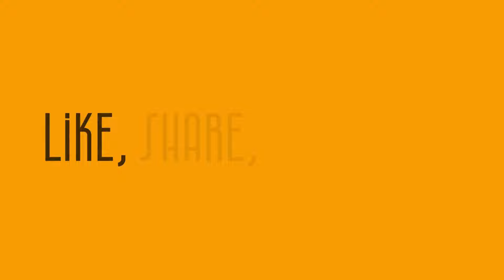THIS IS HOW REAL MADRID LOOKED IN FIFA 19 🤯🔥 | FIFA 24 ➡️ FIFA 19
Explore a nostalgic journey back in time as we take a look at how Real Madrid players were portrayed in FIFA 19, five years ago! Join us in reminiscing the virtual representations of your favorite football stars and witness the evolution of their in-game avatars. From iconic celebrations to distinctive player traits, we'll delve into the virtual world that captured the essence of Real Madrid in FIFA 19. Don't miss this blast from the past – it's a trip down memory lane you won't want to skip!

Our channel is about all news and content about Real Madrid CF. We cover lots of cool stuff such as latest news, transfers and match reviews.